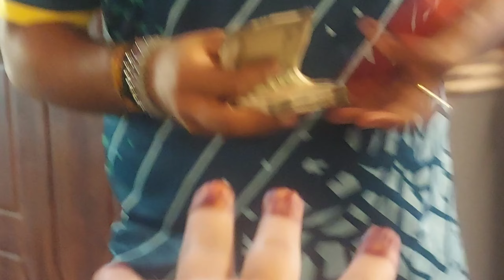Hmara bhai dooj zara hat k h 😁 || vlog